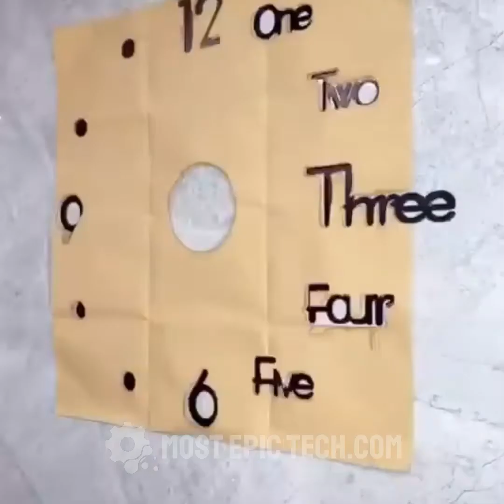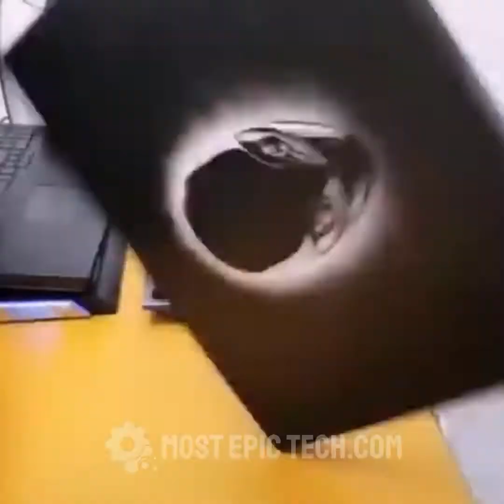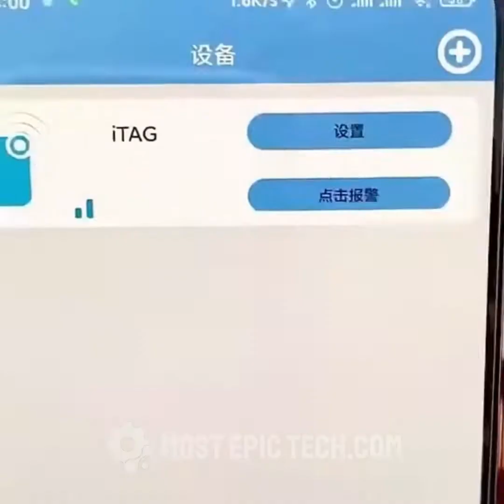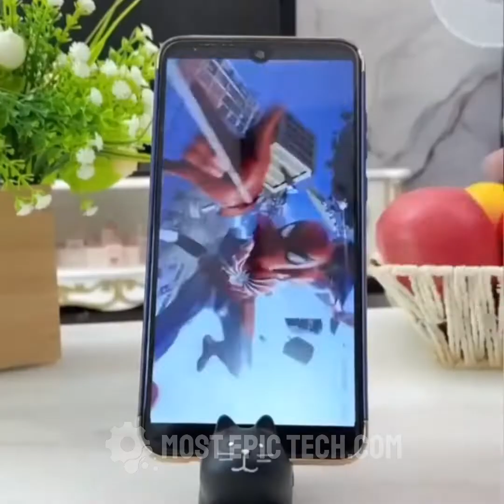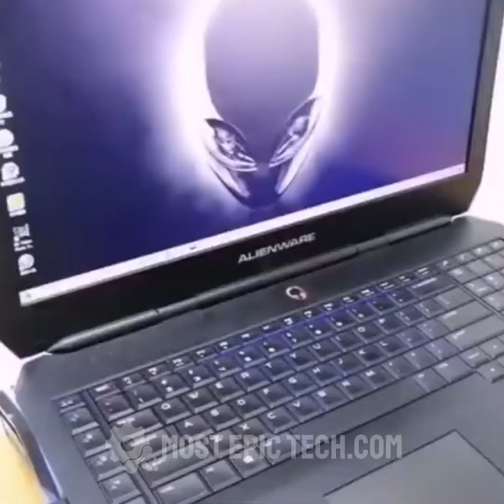🥰 Smart Gadgets & Appliances For Every Home - Versatile Utensils (Inventions & Ideas) #4006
Smart Gadgets & Appliances For Every Home - Versatile Utensils (Inventions and Ideas)